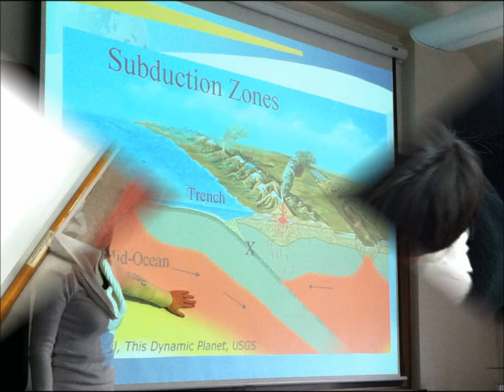My Caltech Movie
Science Field Trip